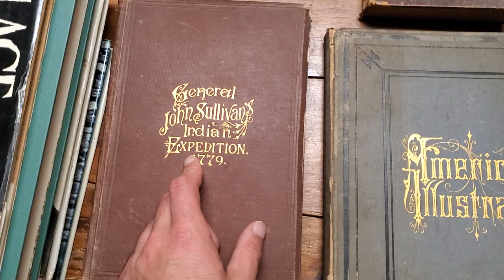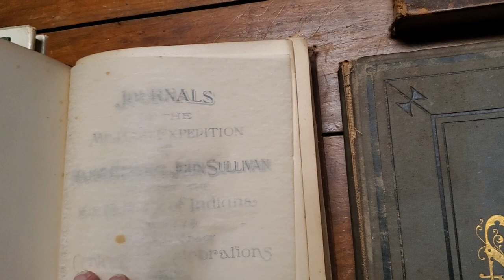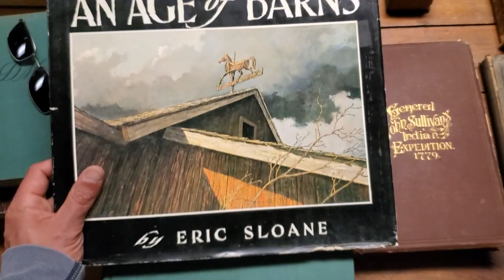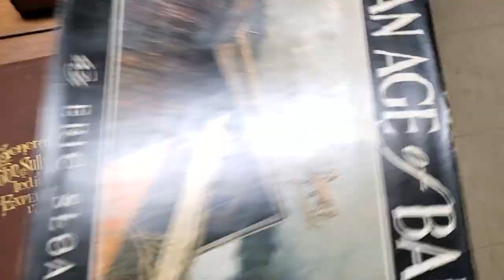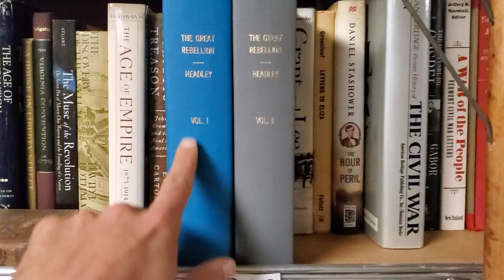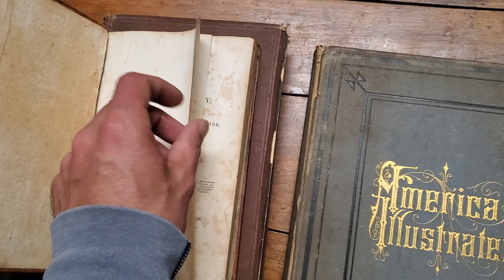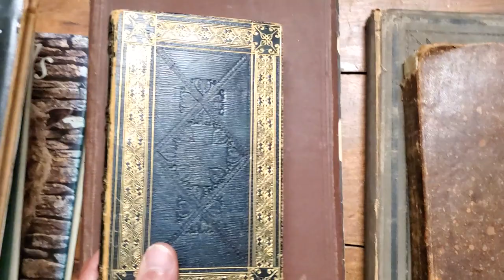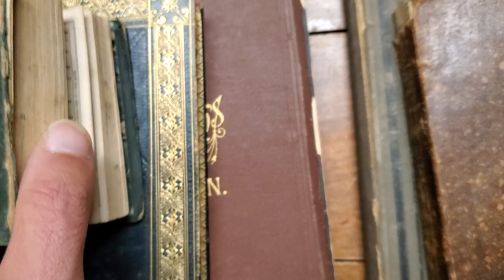Estate Sale & In Shop Book Buys!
I video taped some of the book buys last week! Hope you all enjoy!